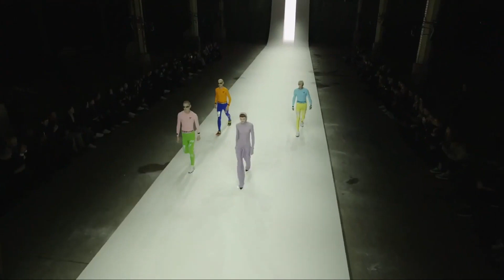Fila x Haider Ackermann | London 2022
On a rainy Thursday evening in Manchester, a flock of security guards ushers us into the cavernous concrete interior of the Depot Mayfield: the former railway station that closed in the 1960s, lay dormant for three decades, and was then brought back to life in 2019 as a nightlife space that most famously plays host to the city’s The Warehouse Project club nights. Before confirming any of these facts, though, the security team notes that while the venue has opened its doors for plenty of raucous events over the past few years, they’ve never seen crowds quite like this.

Outside, on the streets of a place so notorious for bad weather it’s nicknamed England’s “rainy city” (and with torrential downpours throughout most of the day, it more than lived up to its title; a leaky roof even brought the atmosphere inside), hundreds of young local Mancunians thronged the entrance, eager to catch a glimpse of the starry lineup that made their way through its creaking industrial door—Andrew Garfield, Chloë Grace Moretz, Elite star Manu Rios, House of the Dragon breakout Emma D’Arcy—all arriving to celebrate the debut of Haider Ackermann’s collaboration with Fila.

That’s right: the French-Colombian tailoring mastermind and former Berluti creative director Haider Ackermann, whose palpably luxurious bomber jackets, capes, and tailored gowns have made him a red carpet go-to for some of Hollywood's most daring A-listers, has returned after a two-year runway hiatus. And in an unexpected (on paper, at least) turn of events, he’s done so in partnership with Fila, the Italian sportswear giant whose closest associations lie within the world of tennis. (Although while Ackermann’s last runway show was in Feburary 2020, he’s still kept himself somewhat busy whisking up looks for his most reliable high-profile clients, his muses Tilda Swinton and Timothée Chalamet—who can forget that backless, blood-red pantsuit Chalamet wore for the Venice Bones and All premiere?)

First things first, how did the opportunity to partner with Fila come about? “I've been silent for a while, a little bit away,” he says over tea at his hotel the day before the show. “To get some of that electricity back was one of the reasons I accepted this invitation. I just wanted to feel the energy again.” The next question: Why Manchester? “In Manchester, there's the colliding of all of those mixtures,” Ackermann explains. “There's the music industry, which is just beyond, but then you have the sports world and football, and it’s a UNESCO city of literature too? I thought it would be very interesting to embrace the youth here. To get the energy, to get the speed, to absorb everything I could possibly absorb.”

If that was the spirit Ackermann hoped to recreate, the organized chaos of the fashion show went some way to achieving it; a beam of white light blasted down the runway, while models walked at varying speeds, clustered together, in intentionally rhythmic slipstreams that were surprisingly satisfying to watch. It also included an impressive array of recognizable faces: Stella Maxwell, Rebecca Longendyke, Lily McMenamy, and, for the closing look, none other than Anok Yai in an optic white stretch bodysuit, a caped parka fluttering behind her.

Then, to the clothes, which despite all the other bells and whistles, made for perhaps the most unexpected facet of the show entirely. Ackermann is notoriously logo-averse; you’d be hard-pressed to find as much as a contrast-color stitch signifying himself as the creator of one of his meticulously cut jackets or razor-sharp tailored trousers. Having to overcome this fear to enter the realm of sportswear didn’t come easily to Ackermann initially. “We live in a world where it's all about logos and branding, and as you can see, I never wear logos,” he says, pointing to his (very much logo-less) white sweater and chuckling. “But to be confronted with this, and to embrace something that is not mine, it’s a fascinating challenge.”

Ackermann is also, of course, one of fashion’s most preternaturally talented colorists—but where his palette of rich jewel tones and subdued, earthy shades has tended to dominate his collections historically, here, he opened with at least four looks in a stark, glacier white, worn with swimming caps and goggles. Copious amounts of spandex and stretch jersey followed, running the gamut from crisp neon greens and royal blues to a kaleidoscope of sherbet-hued oranges and yellows, and a particularly ravishing shade of salmon pink—as well as “Haider + Fila” logos galore. (Haider Ackermann embracing bodycon? We never thought we’d see the day.)